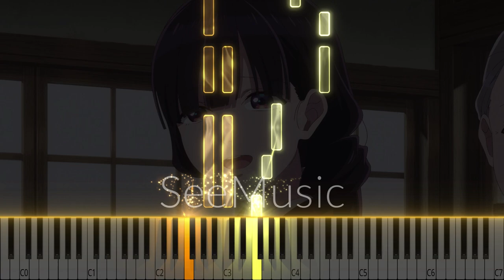"Ripples" - My Happy Marriage Episode 5 OST (Piano + Sheets)